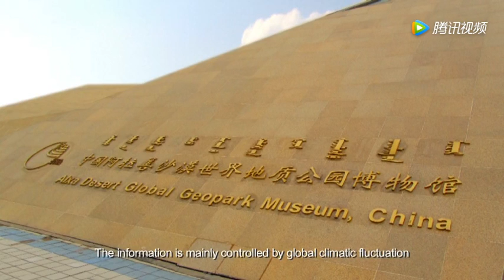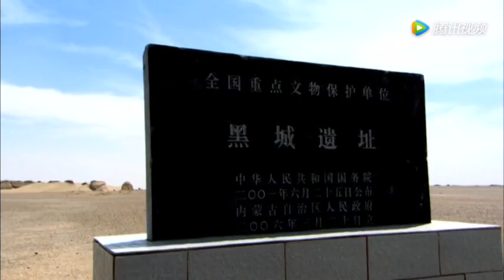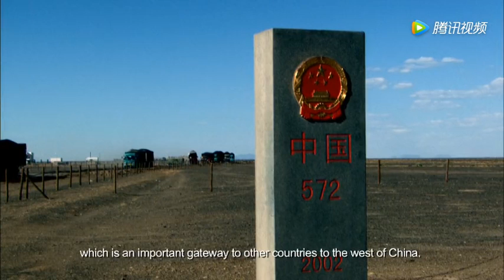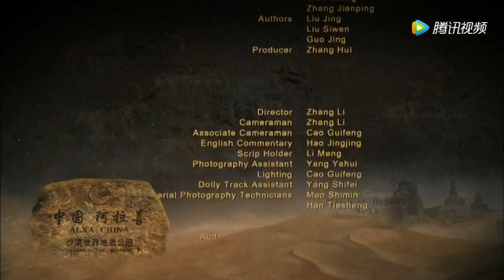Alxa desert global geopark of china